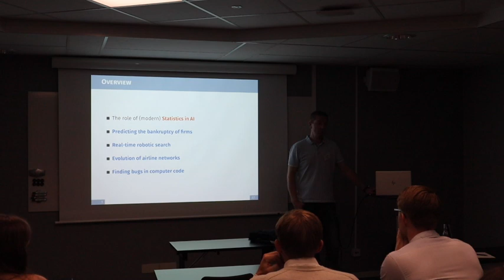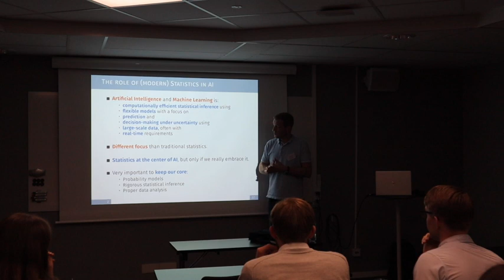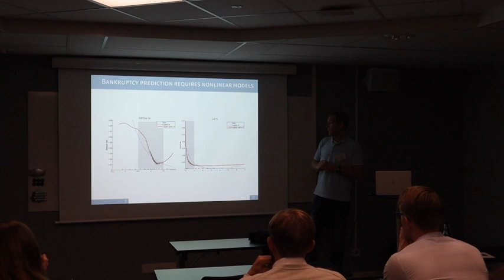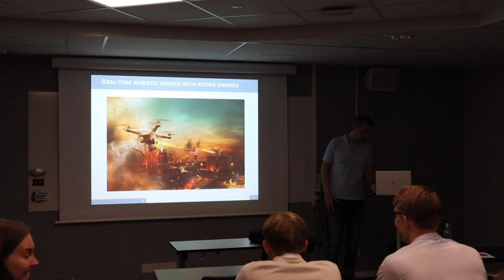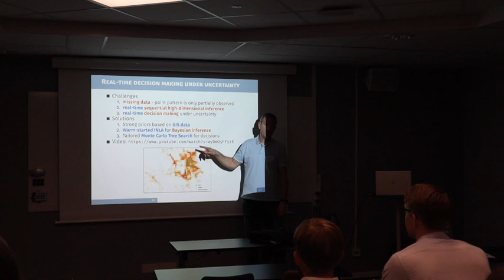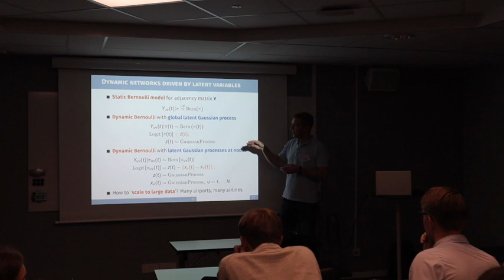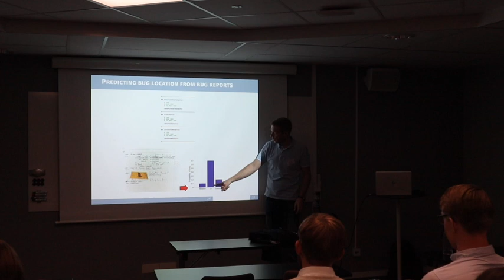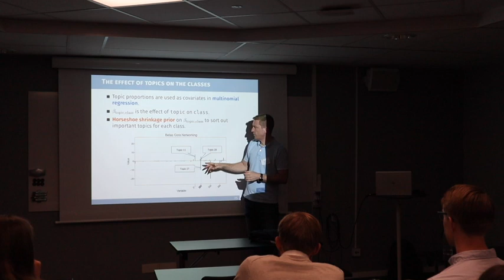Mattias Villani presentation Masterkonferens 2019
Mattias Villani föreläser för en grupp masterstudenter i statistik om hur viktigt just statistik är för användandet och utvecklingen av AI. Föreläsningen hölls under en konferens som anordnades av Svenska statistikfrämjandet.